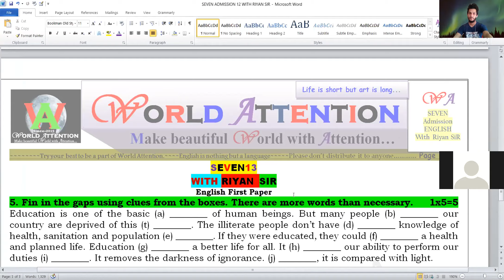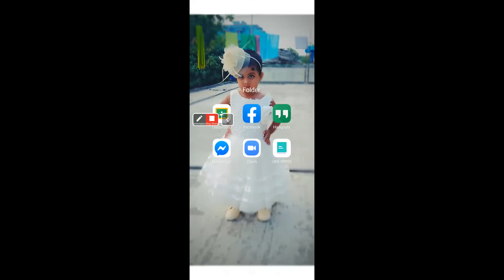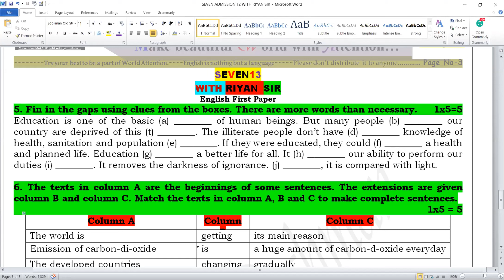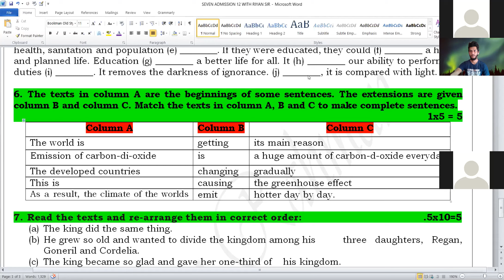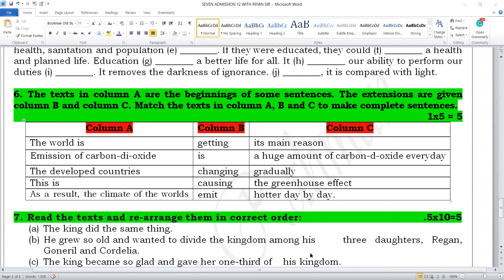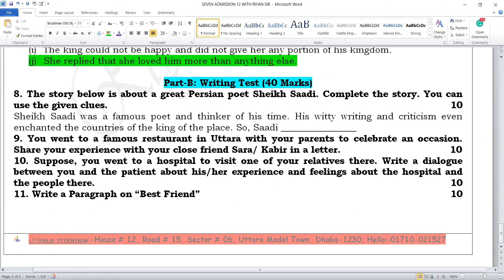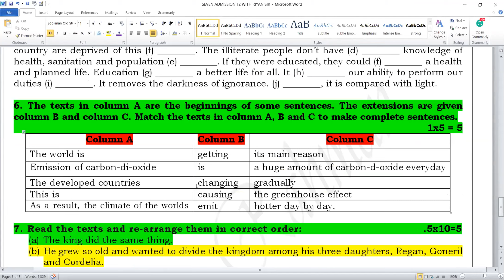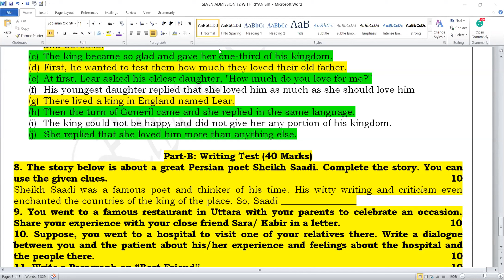SEVEN ADMISSION 13 WITH RIYAN SIR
This class is for those students who are desiring to get admitted at Rajuk Uttara Model College in Class Seven through Admission Test.